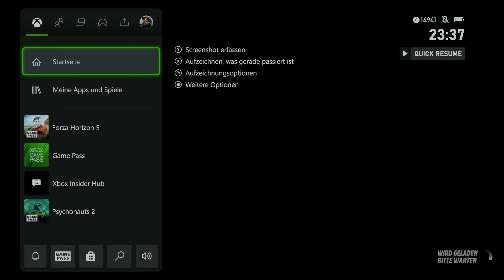Lieber zu viel als zu wenig Achsen ▲ Forza Horizon 5 #07 [XSX][4K]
Rockt mit einfachen 3 Schritten:
Kanalmitglied werden und exklusive Vorteile erhalten:
Link zu unserer Webseite und unseren Projekten:
Wir von igmetalrock (Tramp, Schmiddi und Dead_Engineer)
hoffen, dass es dir gefällt :)

Viel Spaß